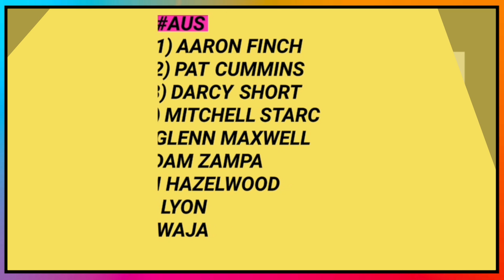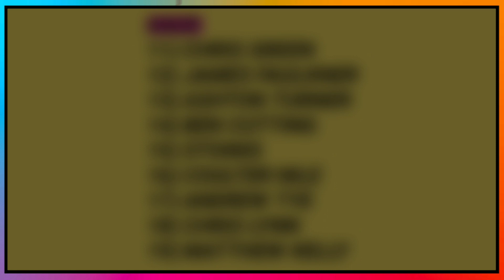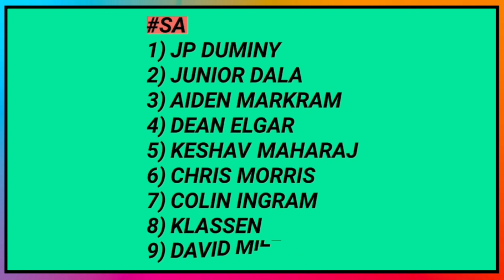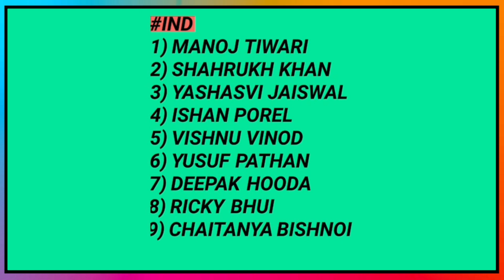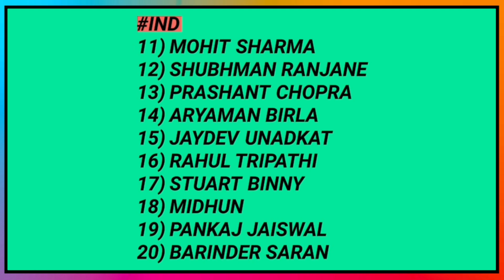IPL 2020 Auction - List of All 332 Players for Vivo IPL 2020 Auction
IPL 2020 Auction will going on 19 December 2019 and today in this video we will show you the Full List of All 332 Players for Vivo IPL 2020 Auction.